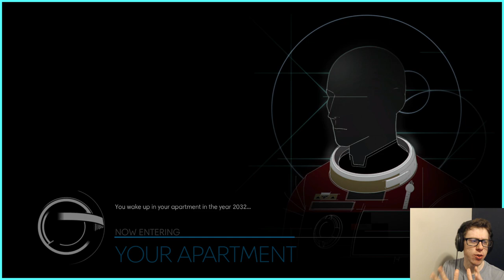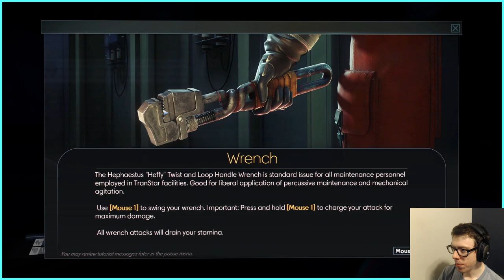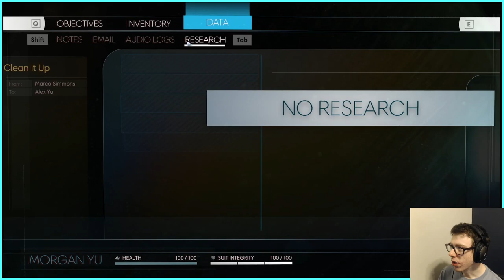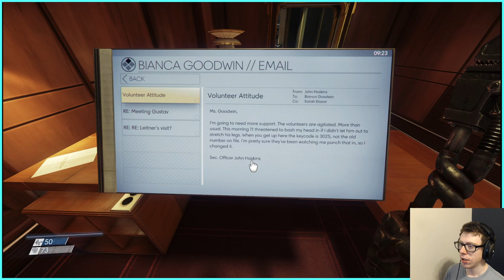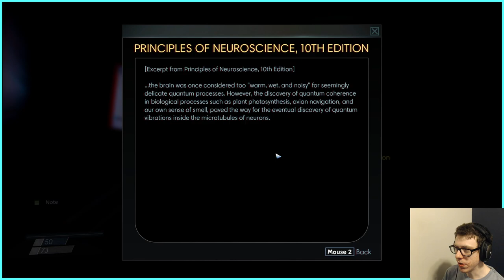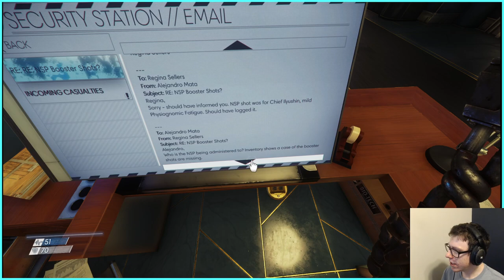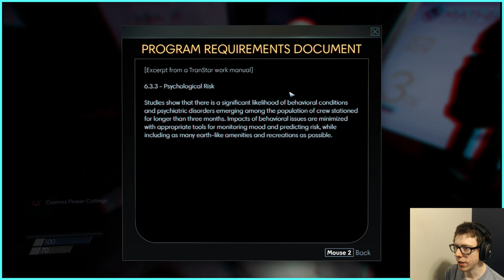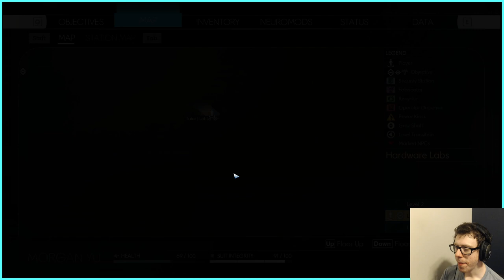Prey (2017) Ep. 1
to catch these live.